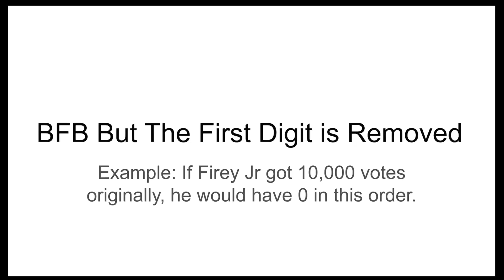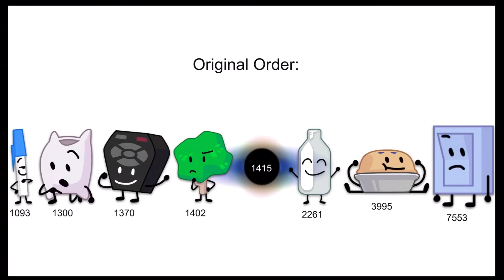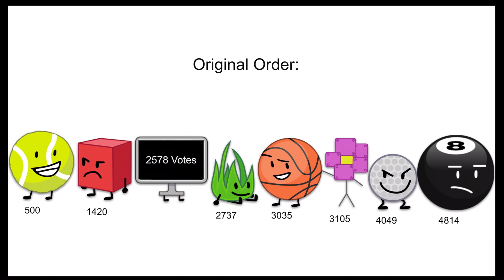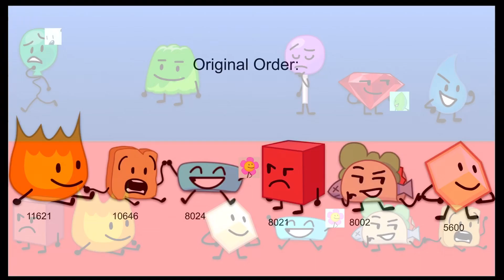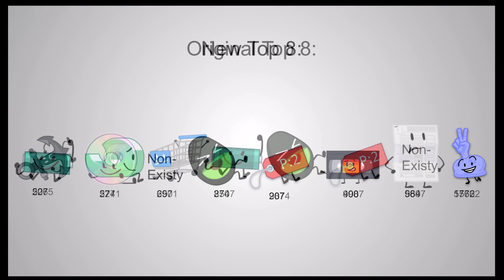BFB But The First Digit Is Removed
Idea inspired by INeedMILKster